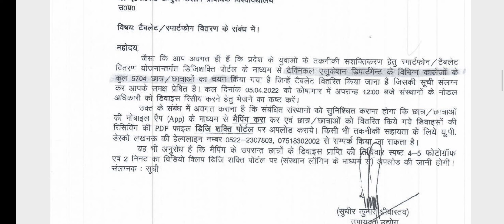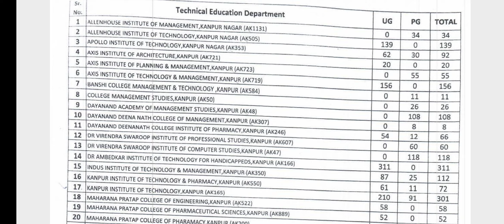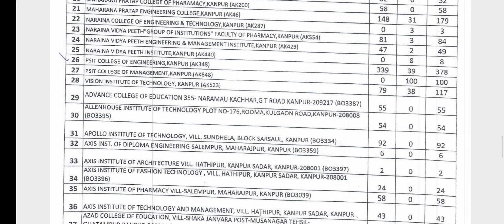aktu important news |Free Tablet | Free Smart phone news | aktu todays news | UP tablet smartphone